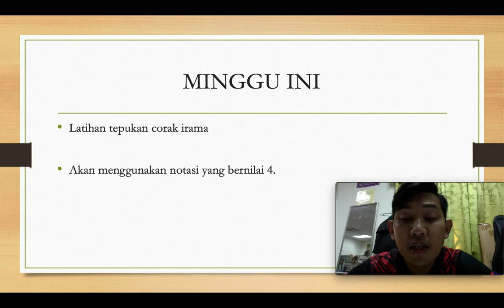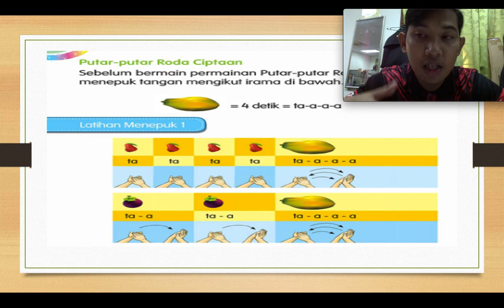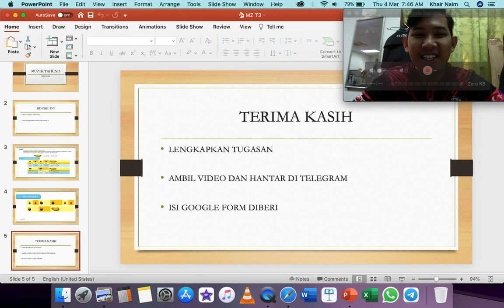MUZIK TAHUN 3 (TEPUKAN CORAK IRAMA/ SEMIBRIF)